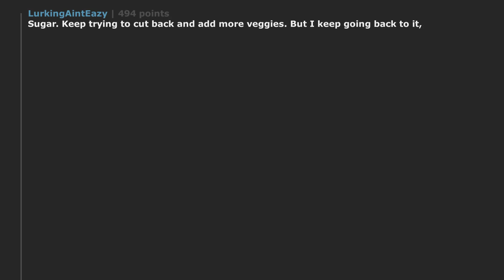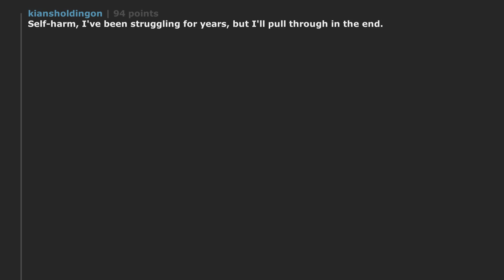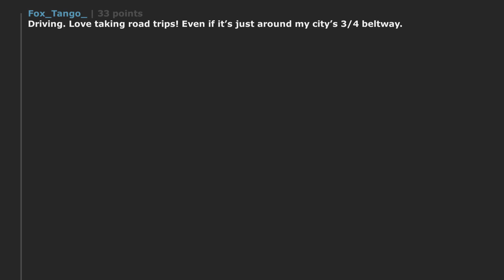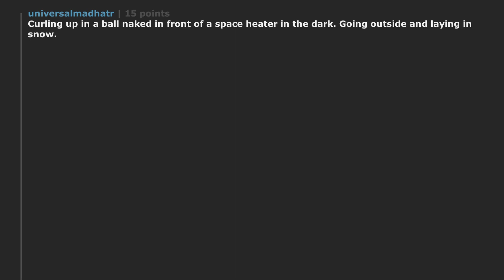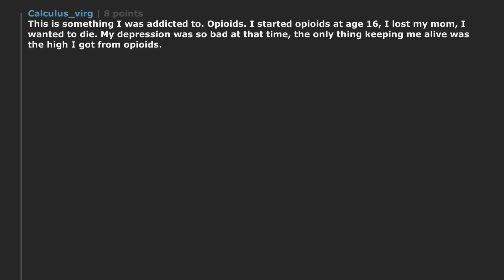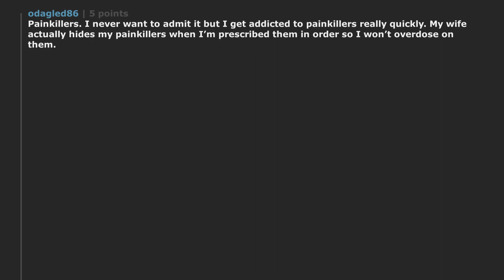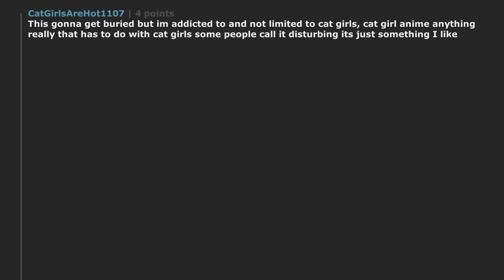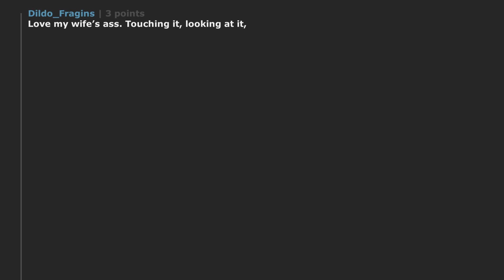What are you addicted to? | r/AskReddit